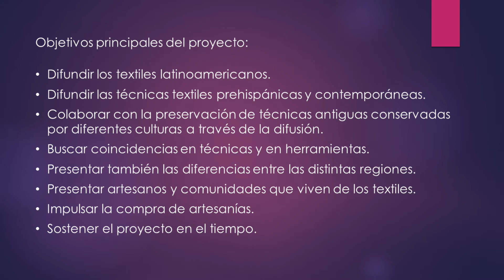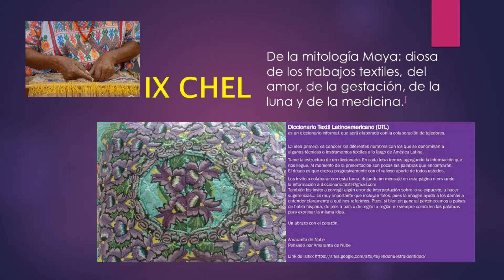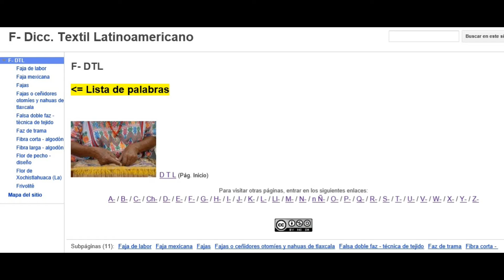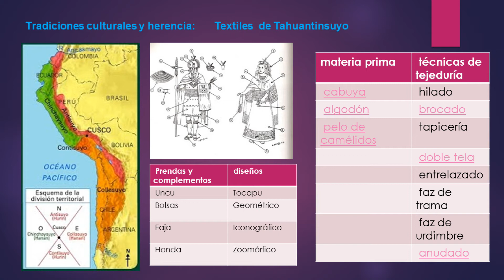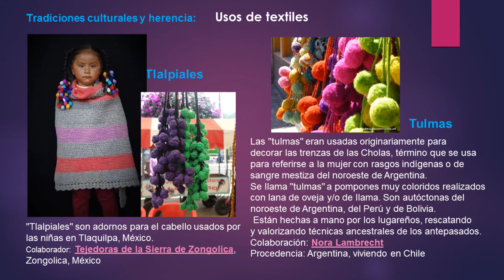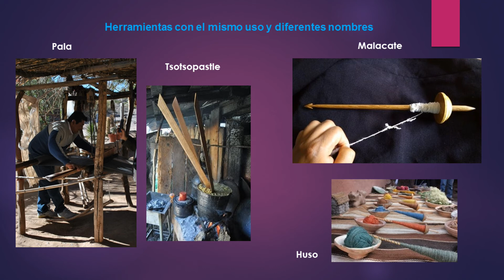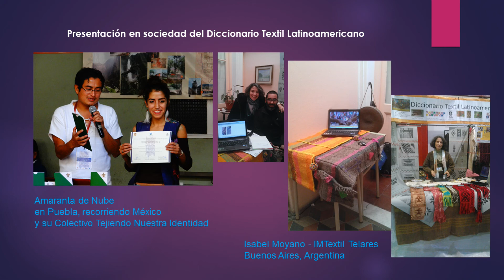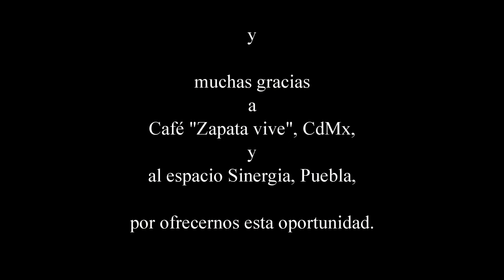Presentación DTL Mx 2017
Presentación del proyecto Diccionario Textil Latinoamericano. Enero 2017. Ciudades de México y Puebla.
Diccionario virtual alojado en un sitio de Google.